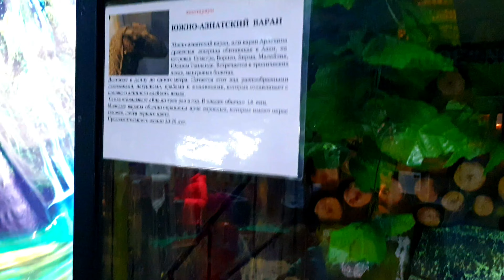Кира в контактном зоопарке Невероятные животные! I Kira at the contact zoo Incredible animals!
Дорогие ребята и взрослые, всем привет!
В осенние дни мы решили порадовать себя - сходить в зоопарк, получить много хороших эмоций от милых животных! Приглашаем и вас прогуляться вместе с нами!😘
Dear guys and adults, hello everyone!
On autumn days we decided to please ourselves - go to the zoo, get a lot of good emotions from cute animals! We invite you to walk with us! 😘